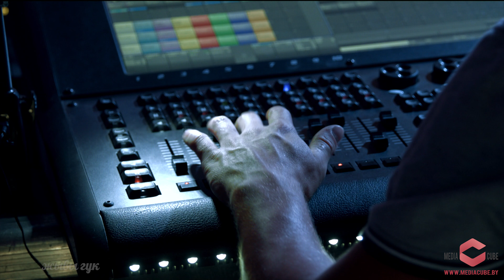Elvis Presley- That’s All Right Mama ( cover by Larisa Gribaleva ) Легенды.Live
Larisa Gribaleva performing “That’s All Right Mama " by Elvis Presley for Belarusian TV-show "Legends. Live" on ONT channel.

Лариса Грибалева исполнила кавер версию песни “That’s All Right Mama ” для телепередачи "Легенды. Live" на белорусском телеканале ОНТ.

Elvis Presley - That's All Right, Mama
Well, that's all right, mama
That's all right for you
That's all right mama, just anyway you do
Well, that's all right, that's all right.
That's all right now mama, anyway you do

Mama she done told me,
Papa done told me too
'Son, that gal your foolin' with,
She ain't no good for you'
But, that's all right, that's all right.

I'm leaving town, baby
I'm leaving town for sure
Well, then you won't be bothered with
Me hanging 'round your door